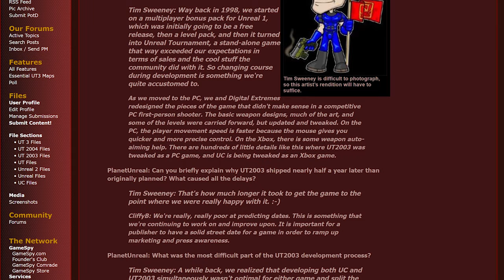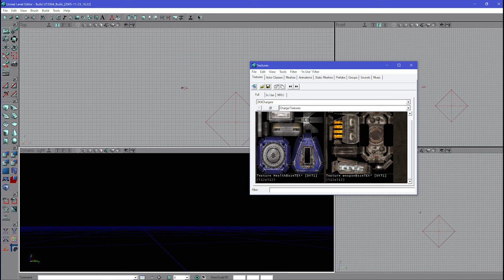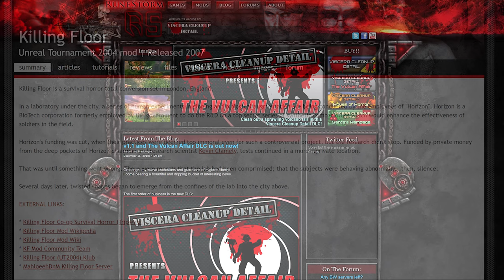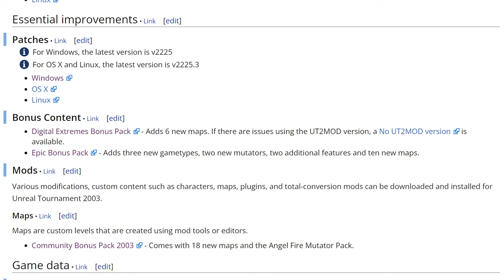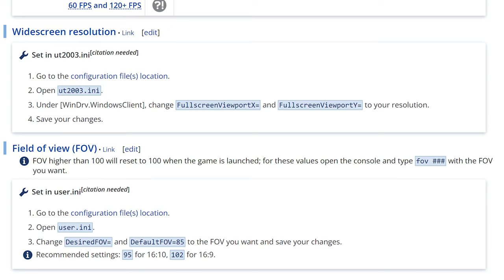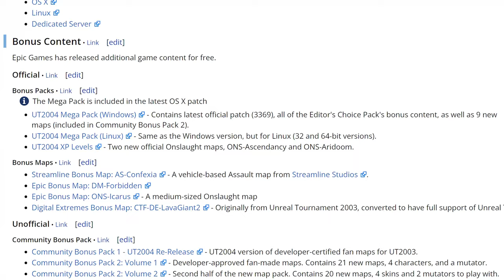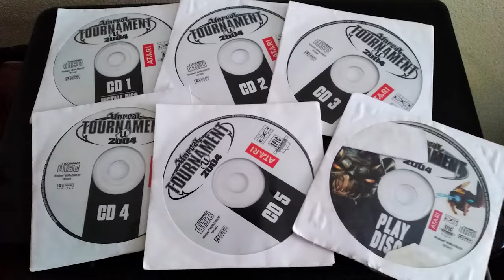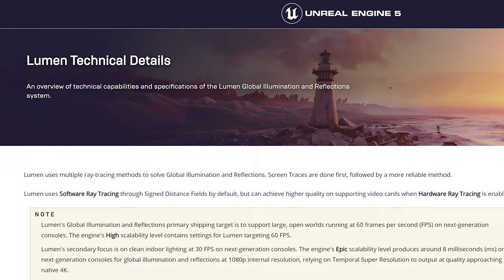A Look at Unreal Tournament 2004 and 2003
The Pinnacle of Multiplayer Entertainment Software.
UPDATE: Unreal Tournament 2004 is no longer being sold digitally.

00:00 Introduction
03:51 The Story
05:08 The Singleplayer
08:26 The Core Gameplay
13:47 Game Types
20:08 Weapons
25:00 The Art and the Technology
26:48 The Modding Scene
30:22 The Importance of Bots
33:42 Balance Schmalance
38:33 Playing in 2022
40:26 Final Thoughts